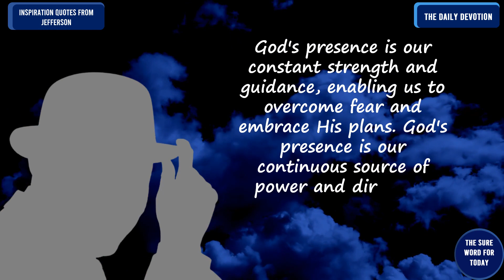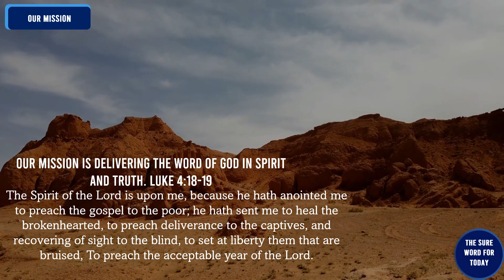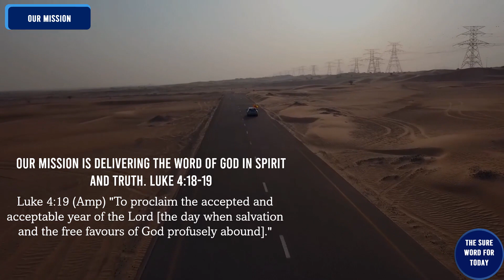Inspirational Quotes from Jefferson |No. 254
The Sure Word for Today welcomes you to the "Inspirational Quotes from Jefferson."

00:00  - Intro
00:14  - Universal Greetings
00:46  - The Introduction
00:59  - The Quotation for the Day
01:37 - The Sure Word for Today's Resource Centre
06:39 - Our Mission
07:37 - Message from Jefferson